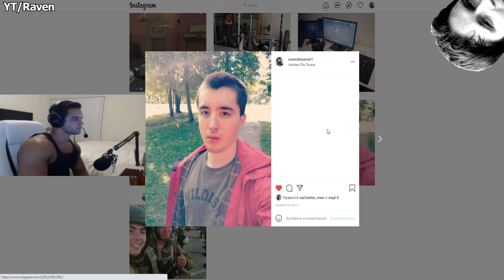How Freakazoid Really Plays Valorant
Song used in video:
1) Roy Jones - Can't be touched
2)Papa Roach - To Be Loved